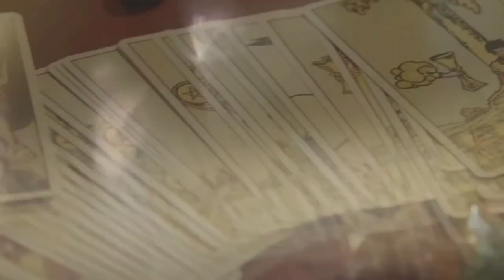Harry Potter [ Tommorow x Together ]🔮